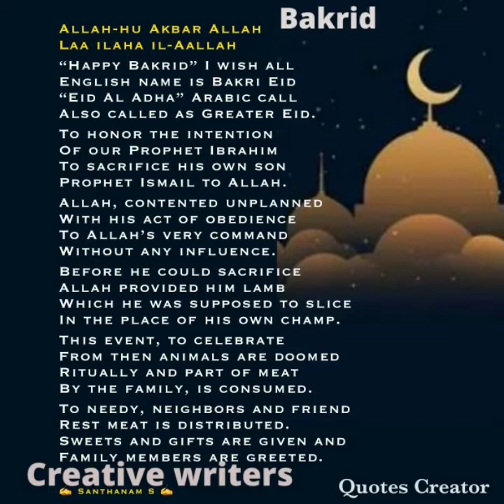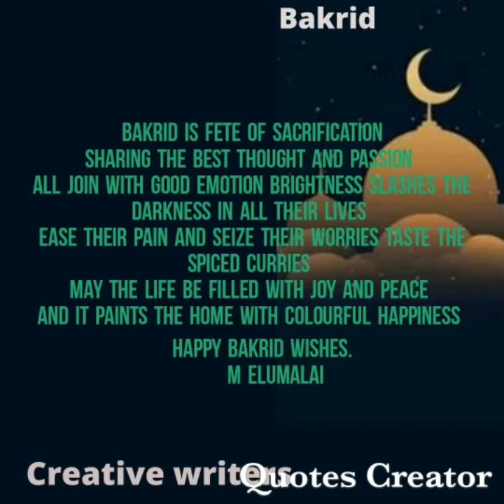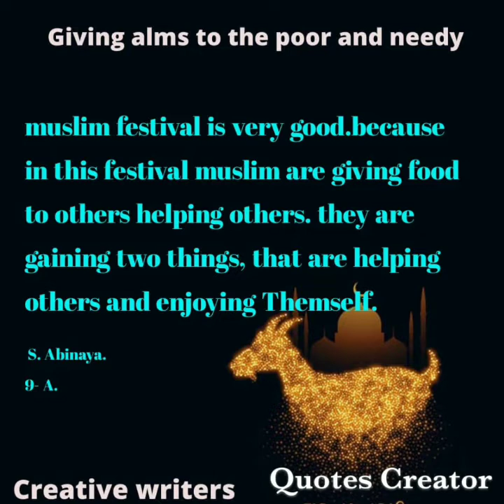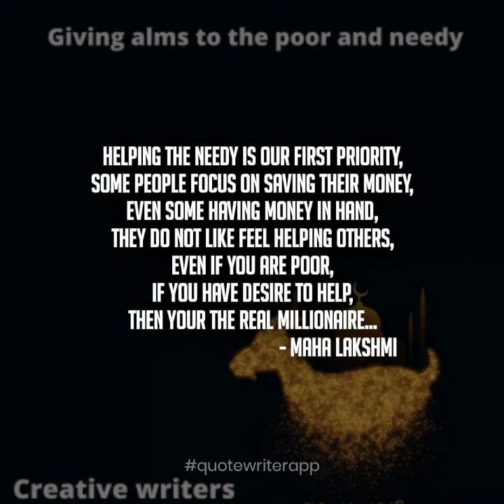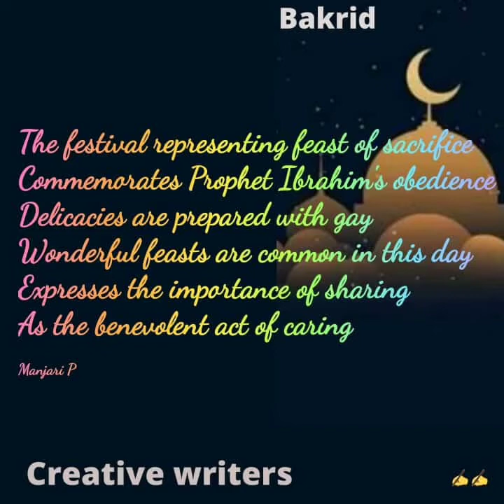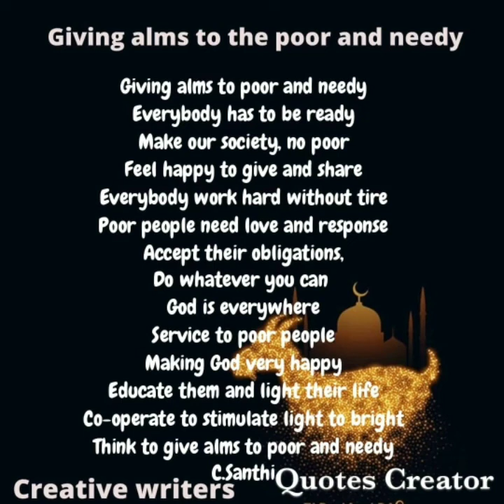creative writers poem happy Bakrid, sacrifice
creative writers poem happy Bakrid, sacrifice ‎@BRINDA